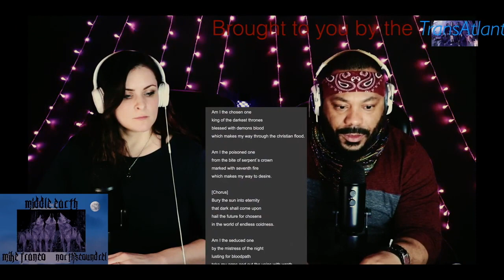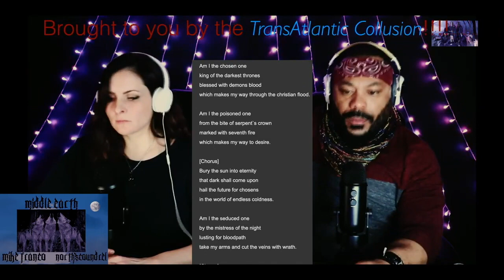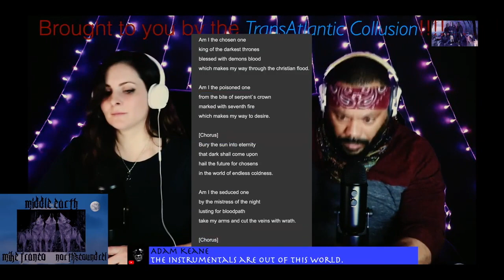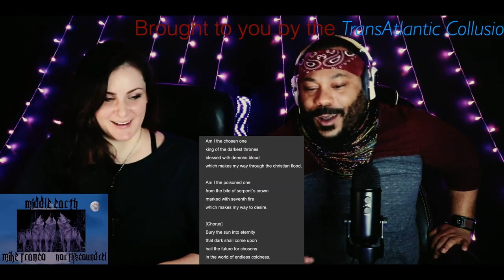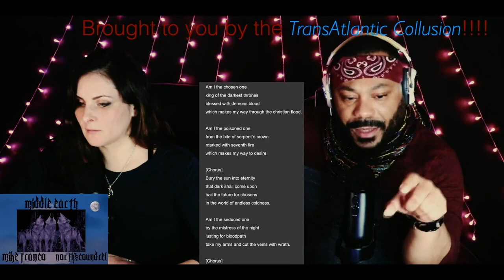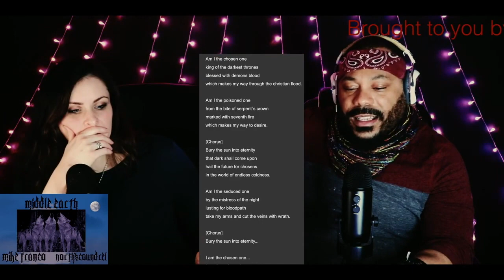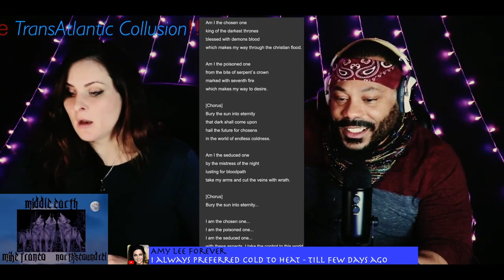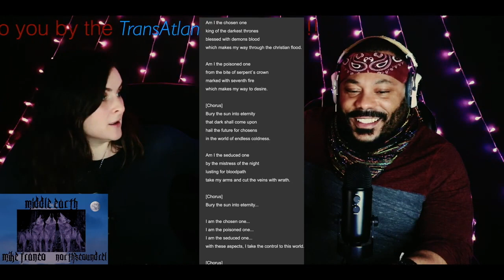Catamenia Dawn Of The Chosen World HD 720p